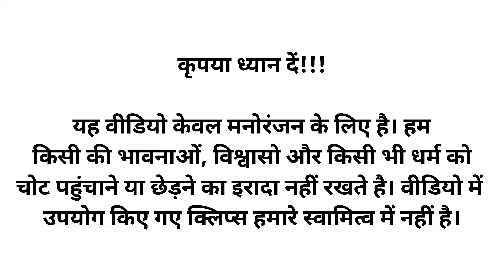# Amit Shah funny speech 😂😂🤓😂😂 # Todays //comedy// wind.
# Amit Shah funny speech 😂😂🤓😂😂

यह वीडियो केवल मनोरंजन के लिए है। हम किसी की भावनाओं, विश्वासो और किसी भी धर्म को चोट पहुंचाने या छेड़ने का इरादा नहीं रखते है। वीडियो में उपयोग किए गए क्लिप्स हमारे स्वामित्व में नहीं है।

    videos is for education purpose only. copyright disclaimer under section 107 of the act 1976, allowance is made for " fair use " for purposes such as criticism comment, news reporting, teaching, scolership and research. fair use is a use permitted by copyright statute that might otherwise bein fringing non - profit, educational Or personal use tips the balance in favor of fair use.

Hi guys tring to make people smile :) 😇

          (:  welcome to todays comedy wind  :)

                   🙏   घर में रहो सुरझित रहो  🙏

                         दो गज की दुरी 😷 मास्क

                         सेनेटाइजर हैं बहुत जरूरी!!

                 ❤ Love you all of you guys  ❤